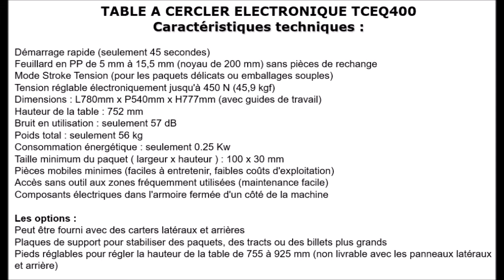table à cercler électronique TCQE400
Cette table de cerclage électronique et semi automatique est silencieuse ( travail dans bureau possible ) et très précise dans les réglages ( tension de serrage du feuillard par réglage électronique), ce qui lui confère une large plage d'utilisation ( produit fragile ou souple jusqu’au grand produit lourd ). Elle accepte toutes sortes de feuillard PP pour au plus grand besoin de chacun. En savoir plus : "